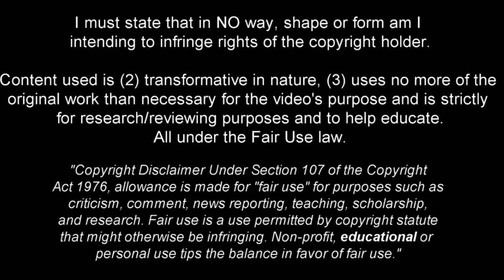Stipe Biuk - Technical Winger - 2023ᴴᴰ